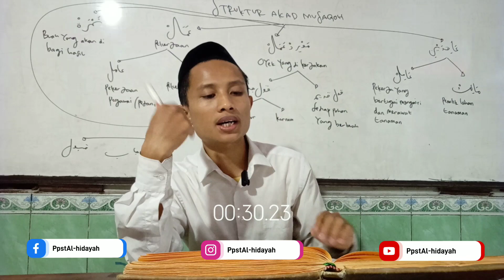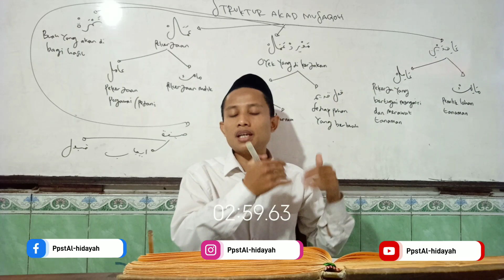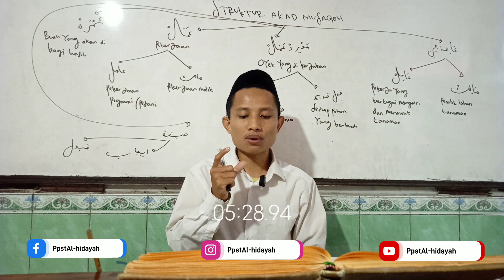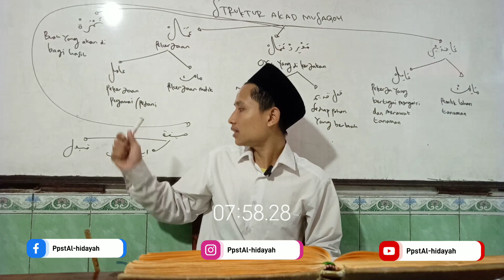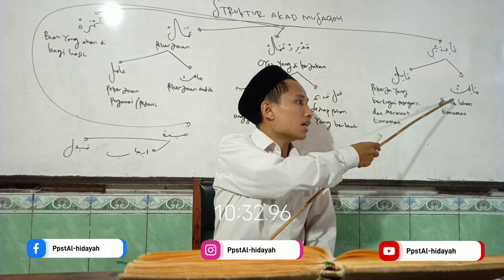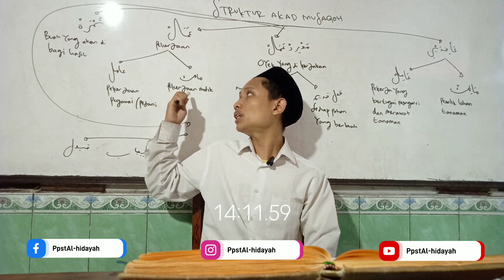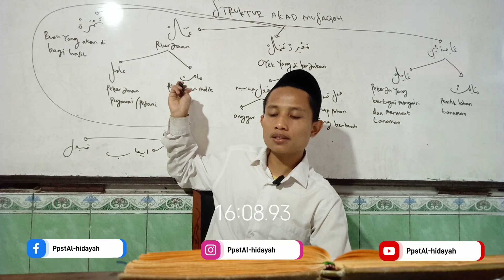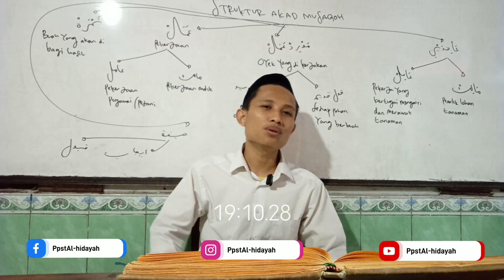FATHUL QORIB BAB MUSAQOH ...| Ustadz Didin nasrudin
kitab fathul qorib menjelaskan hukum musaqoh yaitu kontrak pengairan